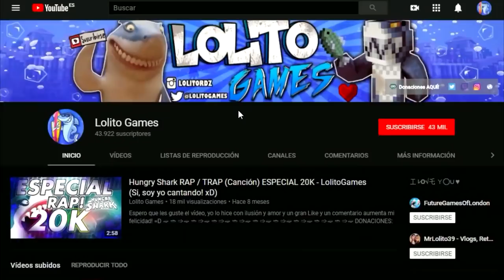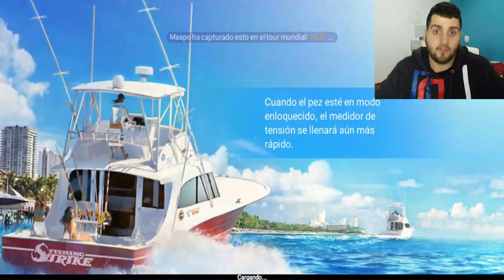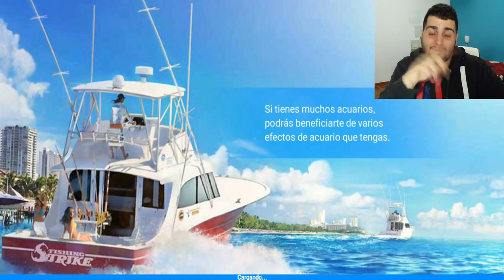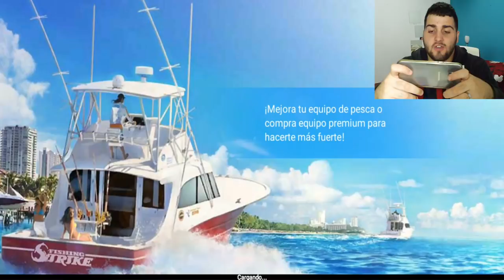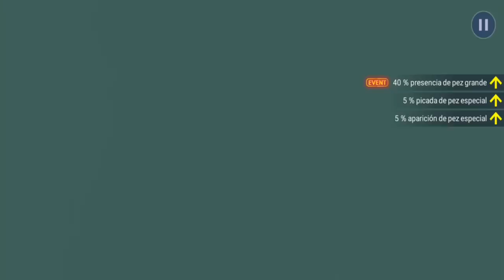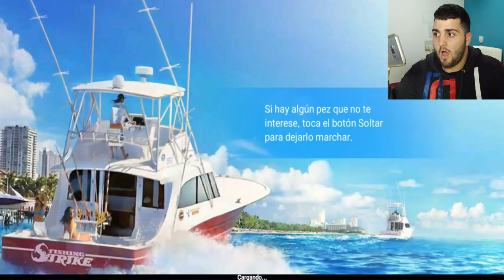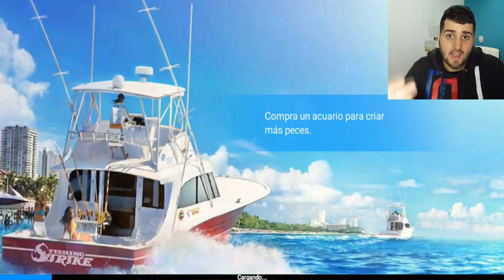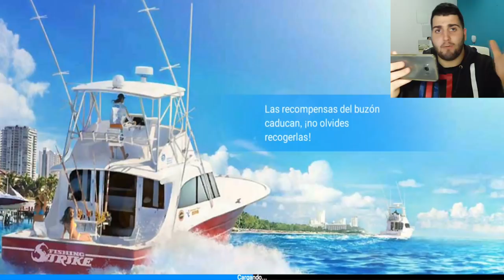FISHING STRIKE #12 - NUEVO PEZ ÚNICO: EL IRRITABLE LUCAS Y NUEVA ZONA RIÓ AMAZONAS! SE COMPLICA TODO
PS3&PS4: Lolito39